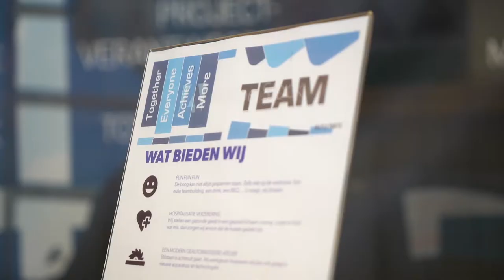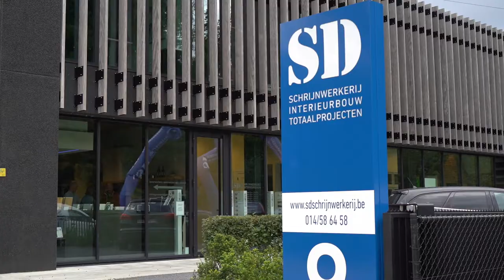SD Schrijnwerkerij - Opendeurdag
Camera & editing by Tiseender